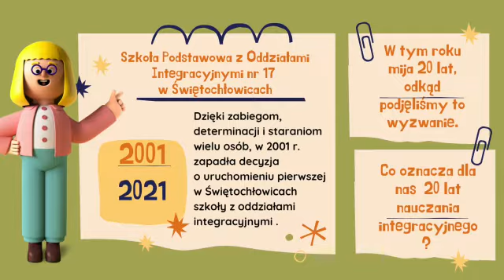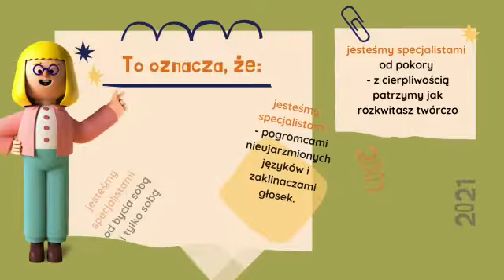20-lecie nauczania integracyjnego.